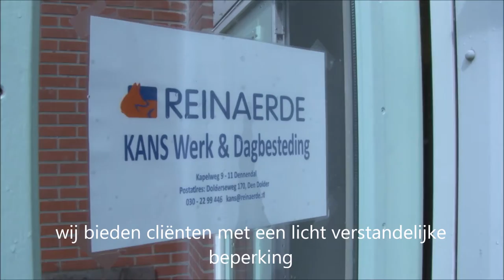Hub Reinaerde - Den Dolder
Hi! Mijn naam is Anouk en ik loop stage bij Local2Local, de aankomende tijd ga ik opzoek naar waar Local2Local voor staat.  Voor de video van deze week ben bij de Local2Local-hub van Reinaerde KANS werk & dagbesteding langs gegaan.